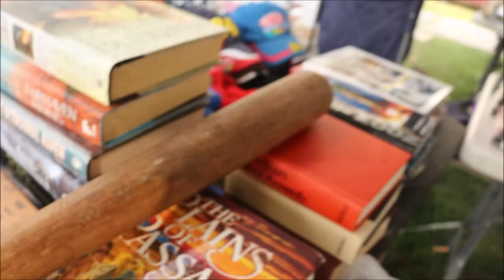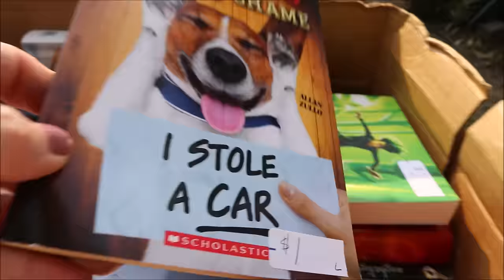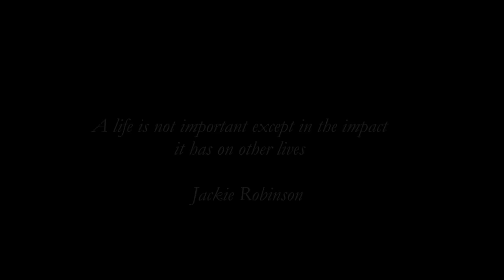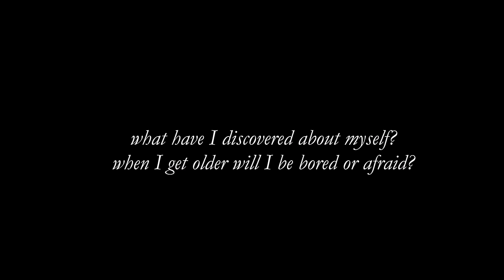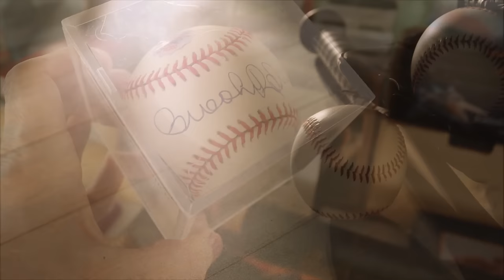What's It Like To Be 69? One Young Girl Sets Out To Find The Answer...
Let's get real- being a woman over 60 and living alone. I shared my talk with a young woman who's grandmother just died and she cried and asked me the questions she never got to ask her grandmother. Can you help also by answering perhaps one of the questions Diane as asking?
I take you through my week, finding a great garage sale and making a baseball friend!...desi's birthday is next month and he will be 12...he is looking much older now and I felt so whistful about that this week. I hug him tighter now.
I talk a lot about living on our own...and there are so many things nobody ever tells us.
Are we afraid? Are we bored? What do we care about?
We are connected...we live in the "now"...and we are, free. We help each other here every day.

I hope this video helps those of you who are going through a new living arrangement.
Let us know how you feel about any change you may have had in your living arrangement over the years. Divorce or losing a spouse or partner is a great sorrow...it takes time, but we survive and we can thrive...but happiness is never free is it.

We are the bottom of the 9th and the bases are loaded.
and we are ready to hit our home run...can't you just hear the crack of your bat?
I can. I truly can...
Thank you so much for being here...
Love You Always & Always, Susan & Desi
Desi sings...:) at the very end!

"They give you a round bat, and they throw you a round ball, and then they tell you to hit it square." - Willie Stargell

"Progress always involves risk. You can't steal second base and keep your foot on first." - Frederick B. Wilcox

" I may be sick..but I'm not dying today...
in fact, I'm having a damn good time..." - Miss Dani Marie
Things You See In The Video:

1. My Lace Blouse
This is a stunning blouse - looks and feels very high-end
2. Womens Button Down Shirts Dress Shirts Long Sleeve - Lovely for fall - very nice quality and good fit - I ordered a medium - I have a 40 bust
3. My Necklaces A beautiful set
4. My Foundation
5. Amazon - Made By Johnny Faux Leather Jacket Women Motorcycle Coat -
6. Field of Dreams

My Motivational Chats PlayList:     • Please Don't Give Up - This Video Was...
✔ I N S T A G R A M -   / littlepoet7

all we get our moments
we string them together as best we can
to cover us and keep us
from harm
we love you...xoxox
00:00 Introduction
01:51 A grieveing student
03:54 What do mature women care about?
07:26 Money Over 65
09:08 Living Alone
11:03 Toxic People - what we fear
19:07 How Have I Changed As I Have Aged?
20:32 Life is A Baseball Game
22:49 Desi Sings Take Me Out To The Ballgame